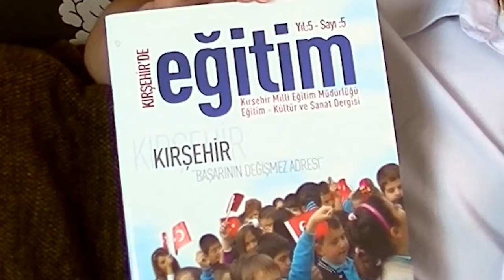What to do when jobs get bigger?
What happens when Chip has just 4 days to learn a new job that will be in the European public eye? And is his car grey or purple? Find out in the latest vid from "the positivity vlog"!

Tito talks! To read our cartoon moggy's mind, just move your mouse cursor over him (but don't click – that will pause the video). Hint: he usually opens one eye just before he's about to be a witty kitty...

Help us create more amazing videos like this one... or even better! and get free gifts!

The best part of the Graticast is the bit that YOU make. Please let me have your Shout Outs, your Gratitune suggestion, and ideas for future episodes by commenting on YouTube or finding us at...

Google+: Search for "The Graticast"

The Graticast is being produced to raise awareness of the debilitating disease of ME, and any profits will be donated towards biomedical research for the care and/or cure of ME victims.